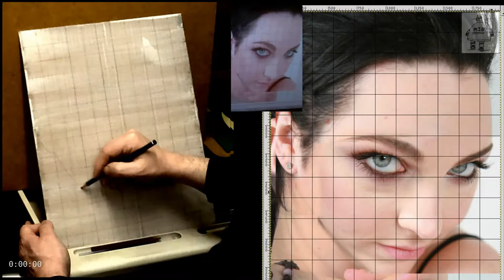Acrylic Portrait Timelapse -- Amy Lee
Speed painting/timelapse of a portrait of Amy Lee (Evanescence) in acrylic on corrugated card.

Total time: approx 4h30m